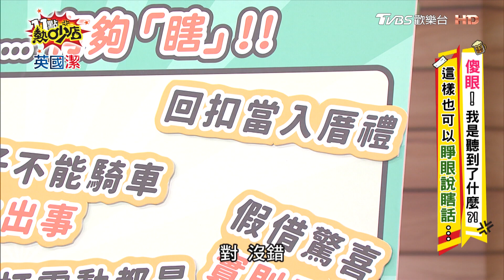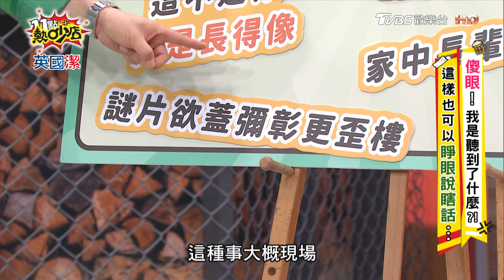唐志中爸爸轉播親熱戲變摔角片？李明川特愛古裝愛情動作片！ 11點熱吵店@chopchopshow 20230501